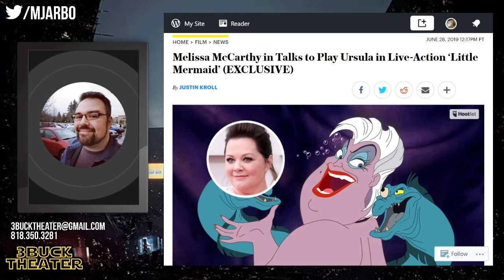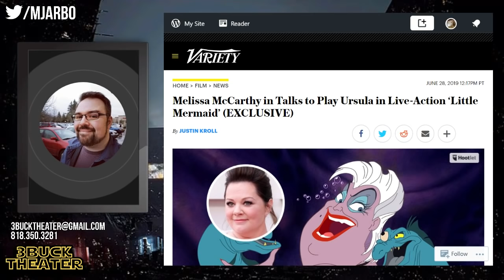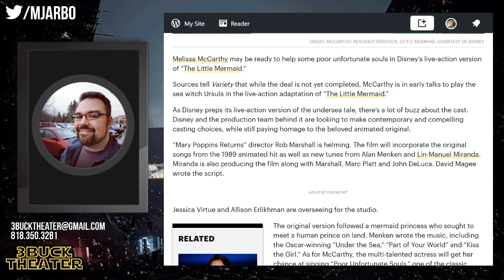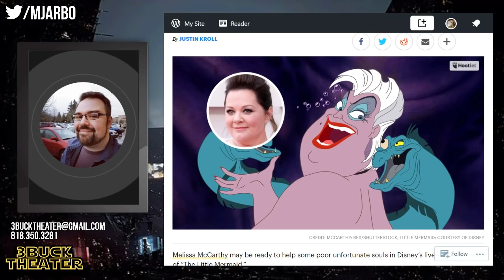Is Melissa McCarthy the right call for Ursula in LITTLE MERMAID?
Variety is reporting that Melissa McCarthy is in final talks with Disney and Rob Marshall to play Ursula in the live action remake of THE LITTLE MERMAID. But is she the right person for the job?